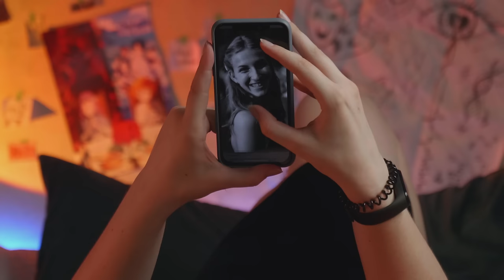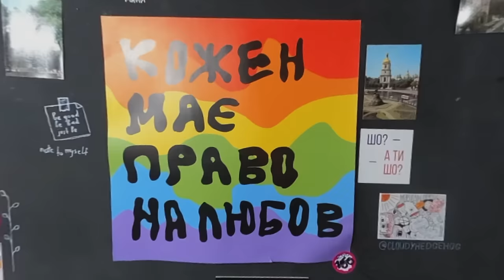badactress – wlw.ua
Слухати трек 💙

Executive Producer: pivlitrova mmsh @pivlitrovammsh
Sound producer, mixing and mastering: Krechet @krechet_official
Creative producer: Karina Pylypenko @karina_pilipenko
Digital strategist: Den Fandera @den_fandrera
Label: palayu music @palayumusic
Label manager: Taras Ostapovych @taras_ostapovych

Director: Vladyslava Konstantinovska @vladakonst
DoP: Nikita Mekenzin @nikita.mekenzin | cofounder.studio @ cofounder.studio
Style: badactress @badactress
Makeup & hairstyle: badactress @badactress
Gaffer: Nikita Mekenzin @nikita.mekenzin | cofounder.studio @ cofounder.studio
Editing: Andrey Zots @andr_eww_w
Colorist: Vitaliy Tolstoy @tolstoy.jpg

Cast:
badactress @badactress
Anastasiia Subach @saytsan
Yaroslav Kalenchenko @yaroslav__kalenchenko

Location:
NaBirtsi @nabirtsi